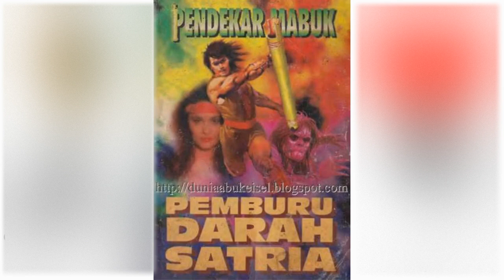Petualangan Suto Sinting 063